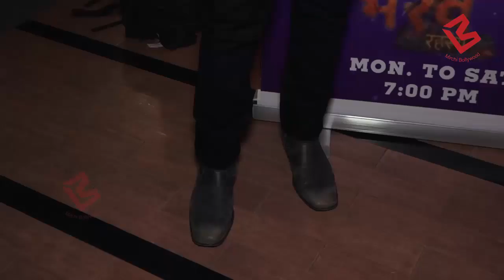Kaal Bhairav Rahasya 2 Success party | Gautam Rode | Additi Gupta and many more